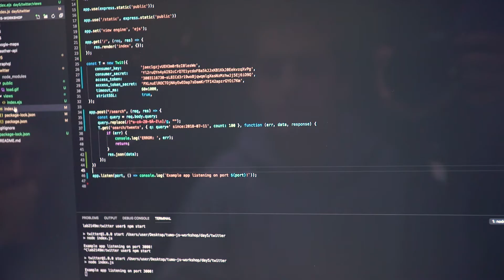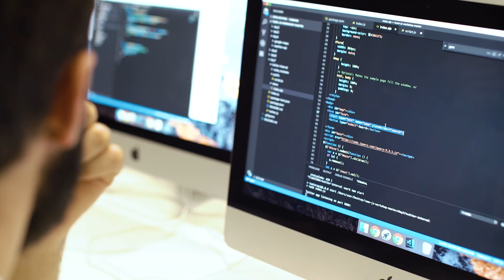Geo-coding with Tigran Bayburtsyan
With help from Tigran Bayburtsyan, software engineer and co-founder of Treescale.com, TUMO students created an app that allows you to search for tweets in a location on google maps. Watch how they used Node.js, JavaScript and APIs to make it happen!